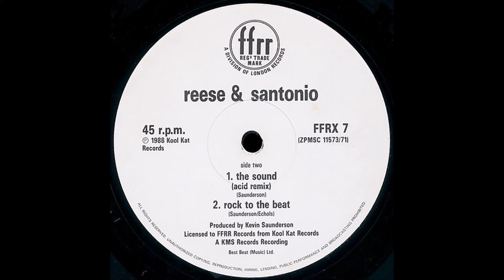Reese & Santonio - Rock To The Beat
Reese & Santonio ‎– Back To The Beat (With 'The Sound') / Rock To The Beat
Rock To The Beat
Label: FFRR ‎– FFR 7
Country: UK
Released: 1988

All rights remain, belong and are reserved to the original artist[s] and record labels!